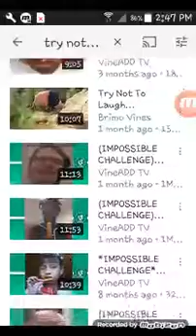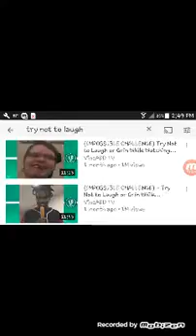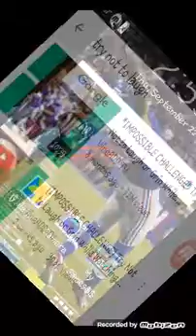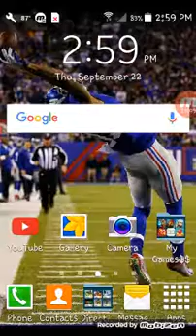First Reaction to try not to laugh